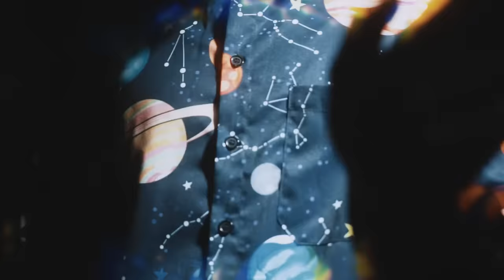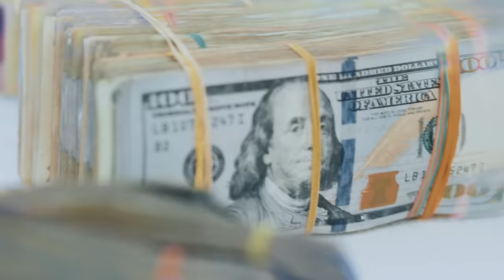Skillibeng - Mr Universe (Official Music Video)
VISUALS BY: RICHIEBAKEZ & DAVYFRESHH

Skillibeng appears courtesy of Eastsyde Records